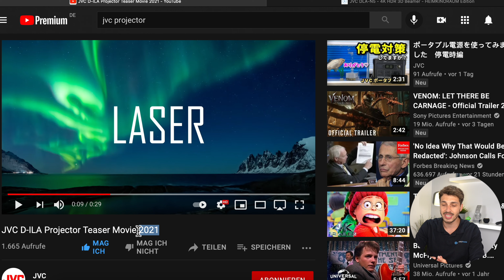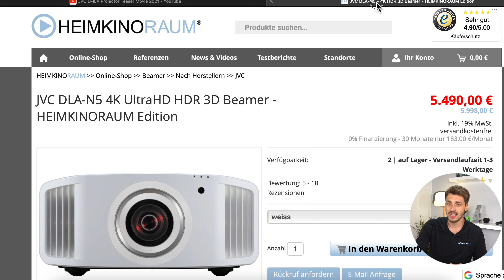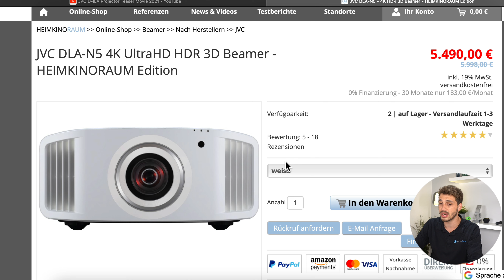Neue Projektoren bei JVC noch 2021!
Es ist offiziell und JVC bringt somit die Ankündigung für neue 8K HDR Laser Projektoren welche noch dieses Jahr erscheinen werden!

Schreibt uns euere Meinung in die Kommentare!